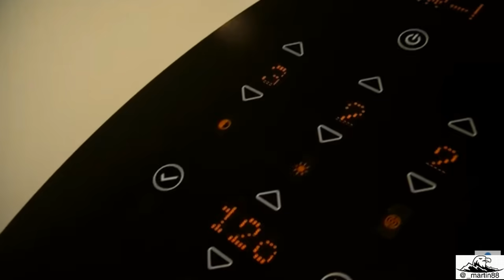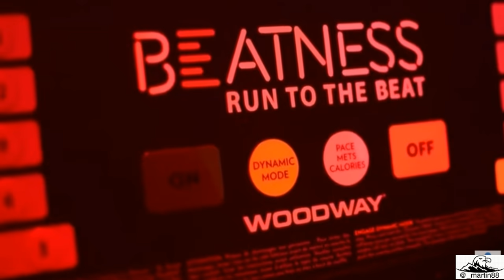Que importa 2019 05 03